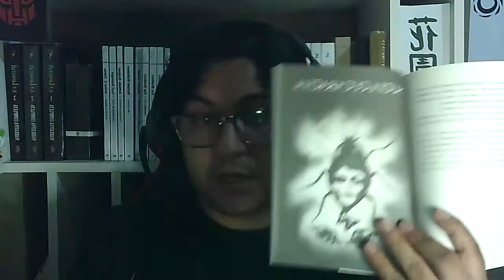Reseña: Mortuorio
El autor Gaspar Paredes (Picota-Perú) nos trae su segunda publicación, una colección de cuento de horror corporal y realista, donde el humano caza humanos, asesina humanos, violenta humanos. Los perfidos seres de Mortuorio son poseidos por una fiebre demencial por la sangre y el sufrimiento ajeno.